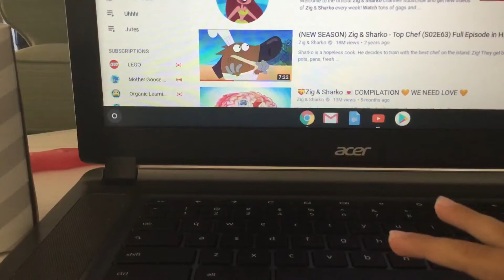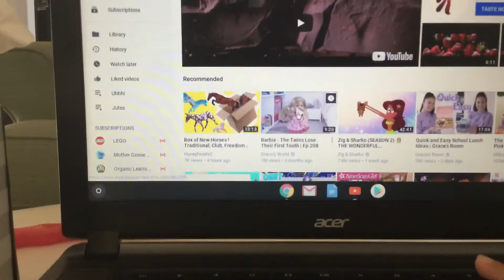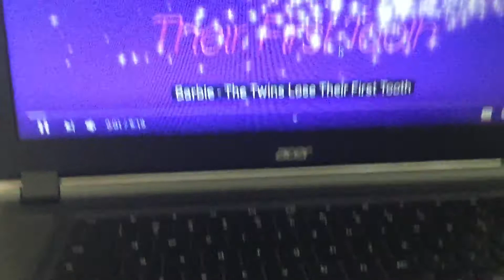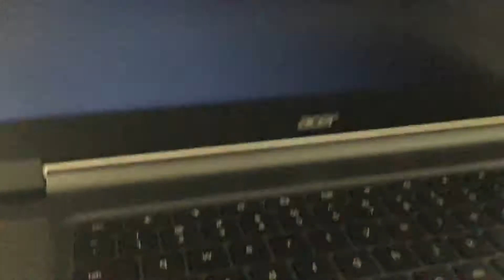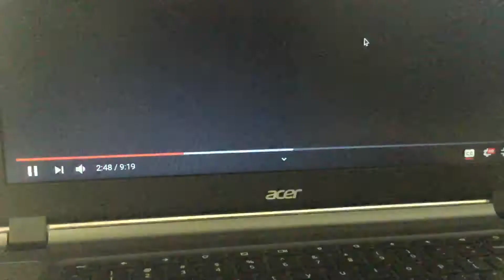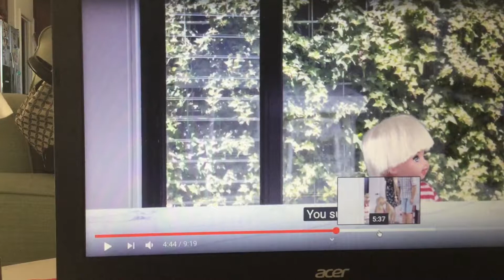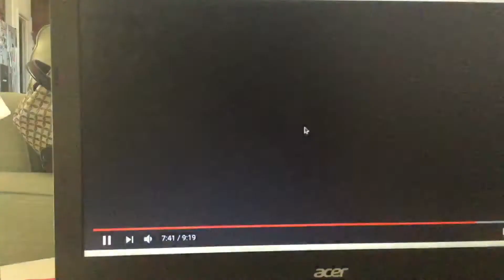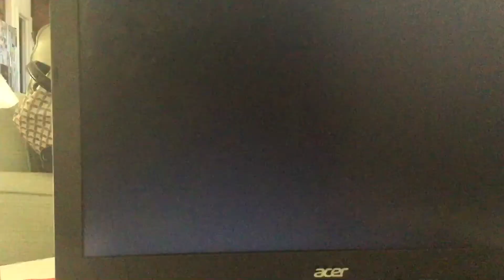The best you tube